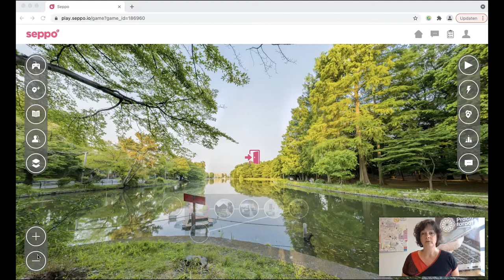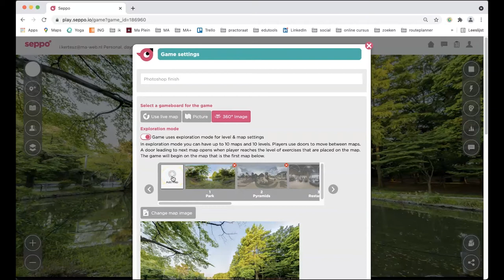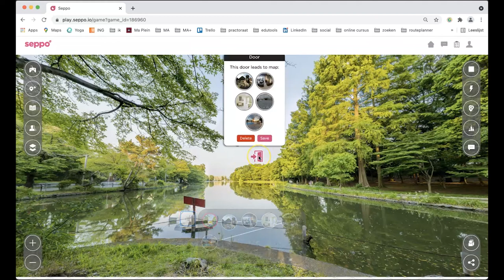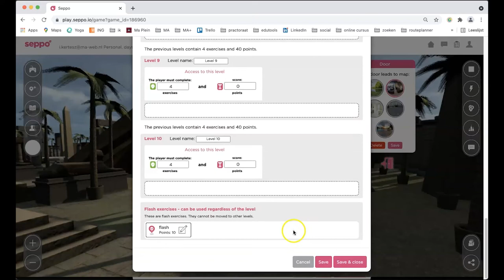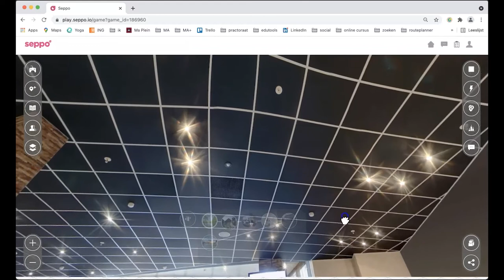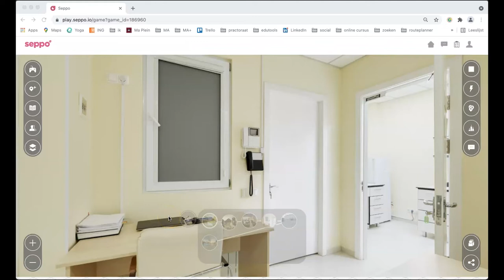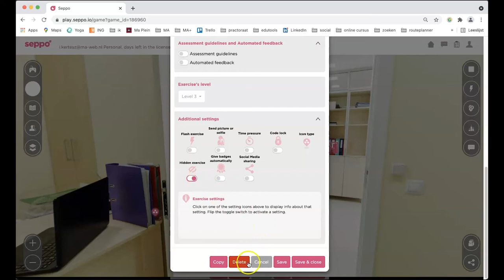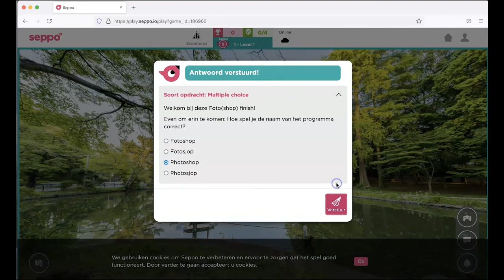Edutool 🎥 📹 | Seppo vervolg | Spel in een virtuele ruimte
Deze edutool video is een vervolg, voor een eerste introductie bekijk eerst de video: Edutool 🎥 📹 | Seppo | Spel op locatie

Seppo is een educatieve tool waarmee je door middel van speurtochten de leeromgeving buiten het klaslokaal en in een virtuele omgeving kan benutten. Als docent selecteer je een gebied, binnen, buiten, of offline waarin je opdrachten kan klaarzetten. Studenten navigeren tussen de verschillende taken daarbij bepaal jij als docent op welke manier zij moeten samenwerken of andere media moeten toepassen. Een ideale tool voor in de introductieweek of op excursie.

Seppo is een educatieve tool waarmee je gemakkelijk gamification kan toepassen in het onderwijs. kan voor studenten een speurtocht uitzetten waarbij deelnemers op een live-map of 360 graden afbeelding zoeken. Dit varieert van samenwerkingsopdrachten waarbij ze foto’s of video’s moeten maken tot individuele open vragen of multiplechoicevragen.

Vooraf bepaal je welke route de deelnemers moeten (online) lopen. Misschien is dat een route door de school zodat ze het gebouw leren kennen of trek je er met je studenten erop uit. Je selecteert specifieke punten waarop studenten een taak ontvangen en aan de slag kunnen gaan.  Zodra de studenten op het geselecteerde punt zijn aangekomen, opent de opdracht. Dit kan willekeurig maar ook volgens een vastgestelde volgorde.

👉🏼 Tips
De tool wordt zowel web-based als wie een app aangeboden. Daarnaast kan je verschillende soorten media toevoegen en is er de mogelijkheid voor real time monitoring. Ook kan je tijdens het spel met de deelnemers chatten. Dit zorgt ervoor dat je op een gemakkelijke manier gamification kan toepassen in het onderwijs!

❗️AVG-Proof
Deelnemers hoeven niet in te loggen met persoonsgegevens. Wel is het misschien goed om erover na te denken dat de tool gebruik maakt van gps-tracking.  Deelnemers worden dan ook gevraagd of de website daar gebruik van kan maken. Alleen met die functie weet de website waar je staat en wanneer de juiste opdracht geopend moet worden. Deze gegevens worden niet gekoppeld of opgeslagen en daarmee is het wel AVG-proof.

►  00:00 | Intro
►  00:42 | Structuur/ instellen van een level based game
►  03:04 | Opdrachten instellen in een level
►  03:50 | Spel doel en regels
►  04:12 | Games based lenzen
►  05:21 | Voorbeeld: easter egg lens
►  06:44 | Voorbeeld: wat ziet een speler